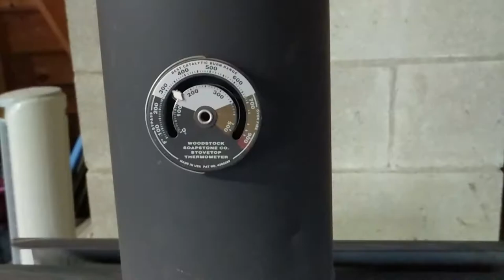Making Liquid Gold Maple Syrup Part 1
Join us as we show how are family makes Maple Syrup. We use a Mix of Old School and New school Technics to make some of the finest Syrup around!

Main Camera 1
Main Camera 2
Action Camera
Studio Mic